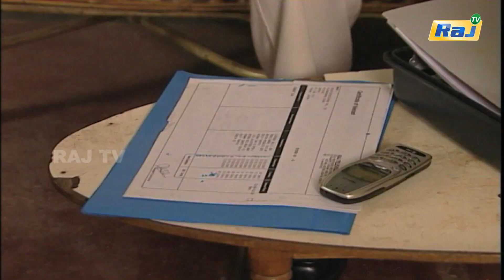Nilavai Pidippom Serial | Ep - 54 | Mon - Fri 08:01 PM | RajTv